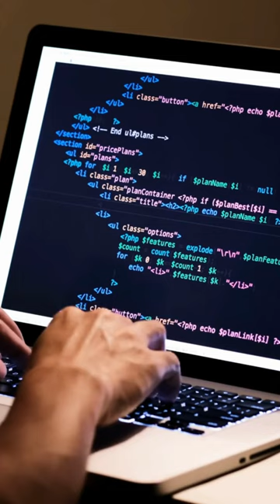Top 3 Free Web-Hosting sites for Web developer to host website for testing